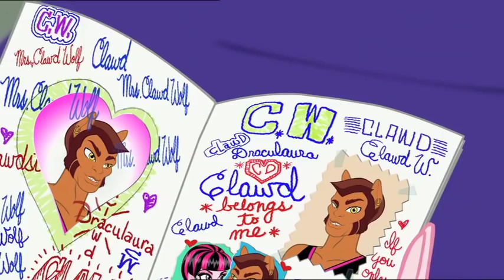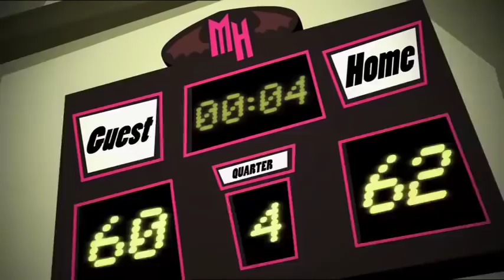Monster High Türkiye 💜❄️Gosteri Gunu❄️💜2. Bölüm💜❄️çocuklar için çizgi filmer